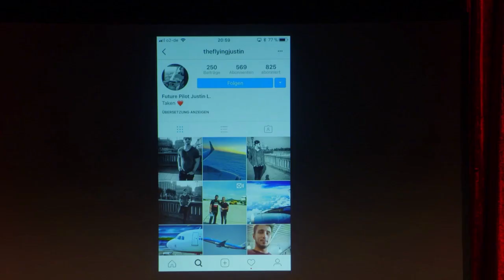Trailer: Oliver Pocher Tour Schweiz (CH-Version)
Oliver Pocher kommt in die Schweiz!